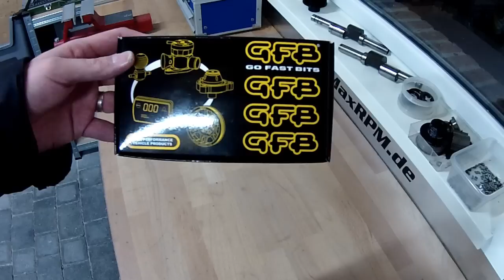MaxRPM Einbauanleitung GFB DV+ Schubumluftventil für alle TFSI 2.0L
Das neue leistungsstarke GFB DV+ (neue Version 2) ersetzt die Abdeckung des originalen Schubumluftventils bei allen folgenden VAG 2,0L TFSI-Fahrzeugen:
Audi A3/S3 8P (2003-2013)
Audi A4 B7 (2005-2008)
Audi TT MK 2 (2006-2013)
VW Golf 5 GTI (MK 5, 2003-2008)
VW Golf 6 GTI (MK 6, 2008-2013)
VW Golf 7 GTI (MK 7, 2013-...)
VW Golf R MK 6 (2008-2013)
VW Scirocco R
VW Jetta GLI MK 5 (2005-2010)
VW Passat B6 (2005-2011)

Das GFB DV+ ist aus Aluminium CNC-gefräßt und schwarz eloxiert. Alle Komponenten sind absolut hochwertig verarbeitet. Das DV+ ist besonders für leistungsgesteigerte (Tuningchip, größerer Turbo, etc.) Motoren geeignet.